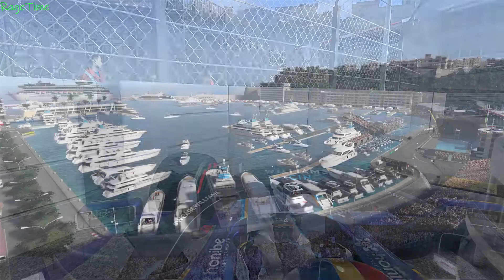F1 2021 || S1/05 || MONACO!!!!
Community/Clan:
● SeptunixSports
Crew:
● Davinci1080p
● Lolinator
● GoldenTimeGamer
● RageTime
● Shabaneli
Partner:
● Instant-Gaming